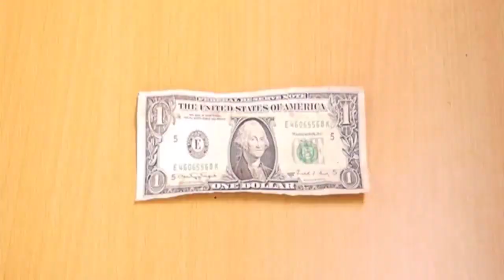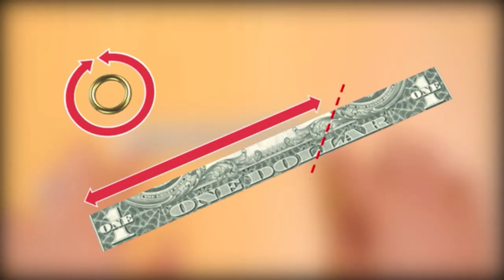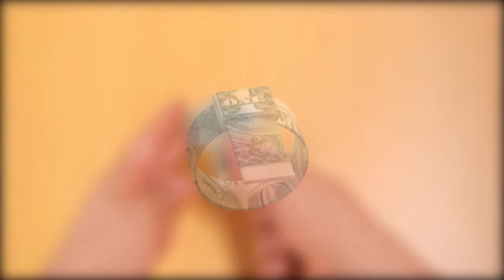Como Hacer un anillo con un BILLETE | anillo con un dolar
como hacer un anillo con un billete de un dolar paso a paso.

PASO 1:
Coloca el billete en una superficie plana, boca arriba. Aplánalo lo más que puedas. Esto funciona mejor con un billete de dólar nuevo. Si está viejo y arrugado, considera plancharlo primero.

PASO 2:
Dobla el margen superior hacia abajo. Hazlo de tal manera que el doblez caiga justo debajo del borde blanco. Pliega el doblez con tu uña. Esto cubre el borde blanco y hace que el acabado del anillo sea un poco más fino.

PASO 3:
Dobla el margen inferior hacia arriba. Hazlo de la misma manera que el margen superior para cubrir el borde blanco. Pliega el doblez con tu uña.

PASO 4:
Dobla el billete a por la mitad longitudinalmente. Junta el borde superior e inferior que has creado. Pliega el doblez.

PASO 5:
Dobla el billete por la mitad longitudinalmente otra vez. Pasa tu uña o un lapicero sobre el pliegue para que esté más recto y limpio.

PASO 6:
Revisa los dobleces. Asegúrate de que todos estén bien plegados.

PASO 7:
Coloca el billete de tal manera que los números estén mirando hacia afuera. Posiciónalo para que estén justo frente a ti.

PASO 8:
Dobla el tercio derecho del billete hacia arriba. Forma un ángulo de 90 grados con el doblez. El lugar de este doblez se puede ajustar para hacer el anillo más grande o pequeño.

PASO 9:
Envuelve la lengüeta alrededor del billete. Dobla la lengüeta hacia atrás del billete, creando un pliegue a lo largo del borde.

PASO 10:
Voltea el billete doblado.

PASO 11:
Da una vuelta con el extremo. Toma el extremo más largo que ahora apunta a la derecha y enróllalo dando una vuelta por la parte posterior. Pasa el extremo libre debajo de la lengüeta que sobresale hacia abajo.

PASO 12:
Crea la “gema”. Toma la parte corta del billete que sobresale detrás de la lengüeta y dóblala sobre el doblez en la parte posterior del anillo.

PASO 13:
Termina el anillo. Dobla el extremo suelto hacia abajo y mételo dentro de la “gema”.